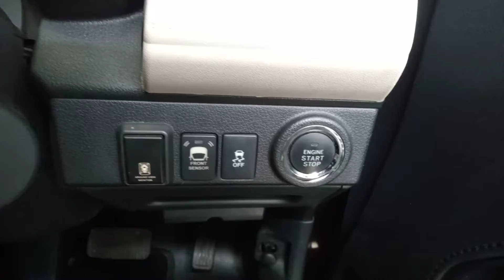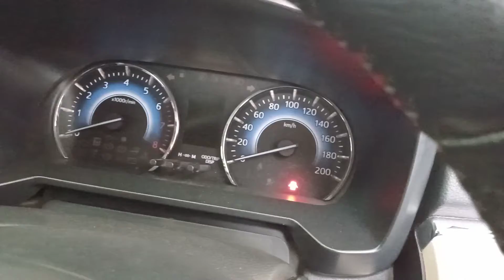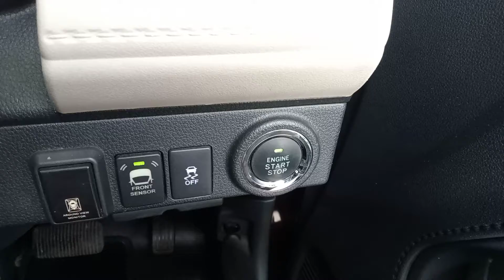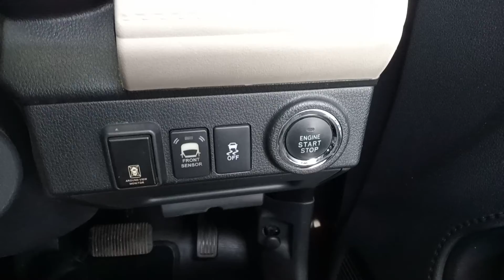Cara menggunakan smart key atau keyless